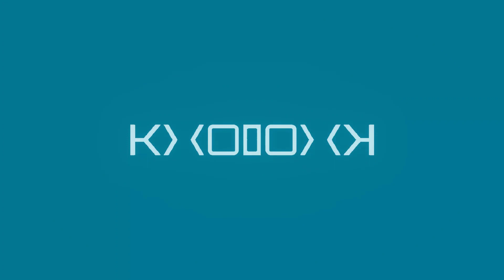UYGA TASHRIF LOYIHASI | ANDIJON VILOYATI MARHAMAT TUMANI KAMUNAR KO‘CHASI.